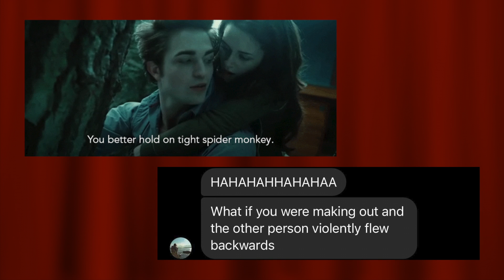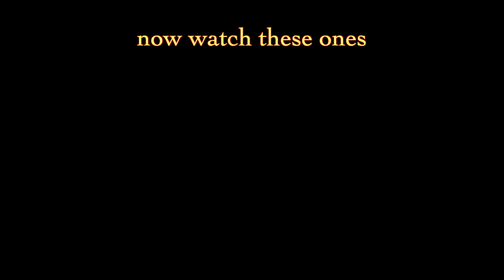I show my best friend TWILIGHT for the first time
we do not love it!